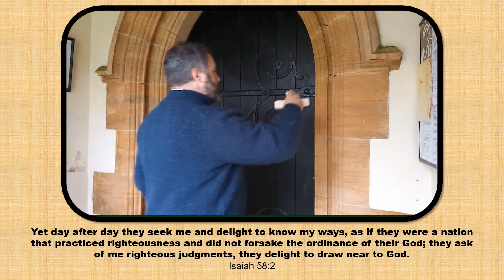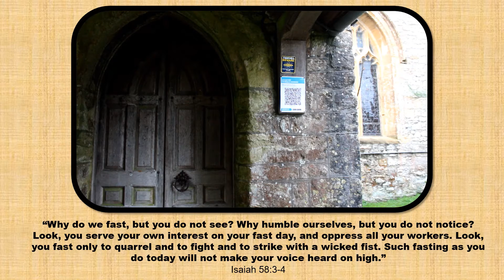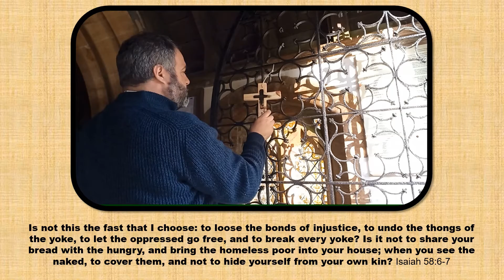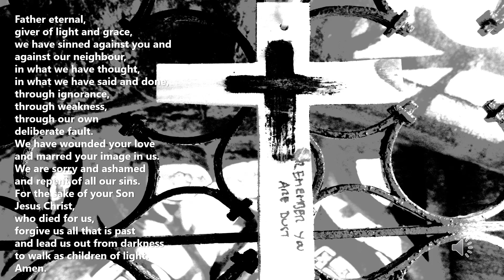Ash Wednesday - Two Shires Benefice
Preparation and imposition of Ashes for Ash Wednesday in the Two Shires Benefice.  Ash marked Crosses put up at our 5 Parish churches.  Drop drop slow tears and Isaiah 58:1-12.  Reverend Philip Butcher leads.